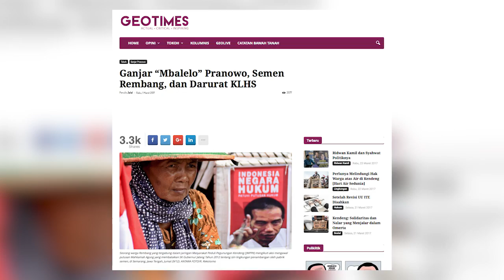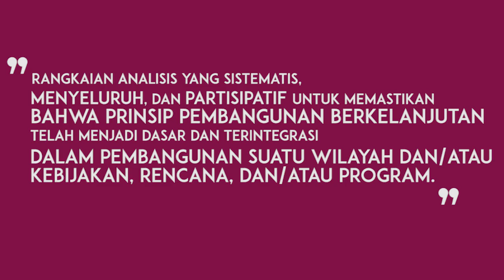Kendeng Ora Gendeng!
VLOG #11 | POLITIK

60 orang hidup dengan kaki terpasung, menolak pabrik semen merusak tanah mereka.